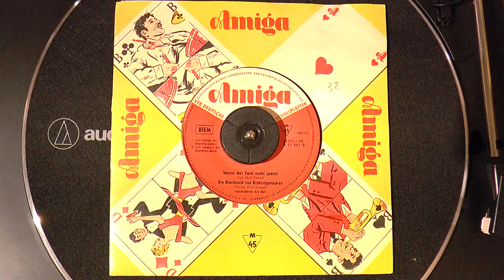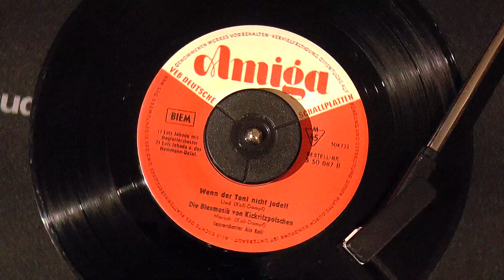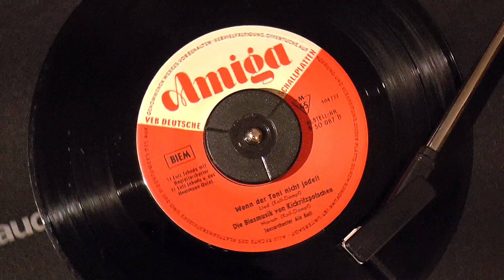"Die Blasmusik von Kickritzpotschen" by Lutz Jahoda & Alo Koll's Brass Orchestra - 1959 Amiga 45rpm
Written and performed by Alois "Alo" Koll and Lutz Jahoda ["Hans Dampf" was one of his lyricist pseudonyms, used when writing songs about Austrian/Bohemian/Czech town topics]!  While Alo Koll's band is credited as "Dance Orchestra", this is definitely *not* dance music!  Not even much of a polka, other than in a cosmic sense.  Koll seemed to take some interesting liberties and create the musical fake-out equivalent of "censored rhyme".  Still, it's a fun piece!
The town band, with the mayor even joining in, is the center of a jubilee broadcast on national radio and television - and Alo Koll's orchestra even has a trombone section for this one!
- "Molly Bums" [sic] written by Michael Jary & Bruno Balz...

Lutz Jahoda, born in Brünn/Brno in 1927 [still alive at this writing], is an interesting figure at the least, making records, appearing in films, stage productions, and television shows, now writing books.  He joined the fire brigade to avoid the Hitler Youth, and the captain of the fire brigade just so happened to be the stage manager at a local theatre.  This led to the start of his career in entertainment, which continued after Germans were expelled from Czechoslovakia in 1946.  Due to the oversaturation of Bohemian-German actors and musicians in Austria, he bounced around both halves of Berlin, eventually settling in the East for good.
Even with opportunities to stay in the West with subsequent tours abroad, he characterized his decision to stay as the "honest" means of supporting his family, rather than try scrambling for clout in the market and risk failure.  He retired from performing in the 1990s partly for that reason - he'd have to start over in an overcrowded market.  During his time in the East, he interestingly decided not to join East Germany's ruling SED party, but instead the GDR's "nationalist", anti-Western "National Democratic Party of Germany".  Reading some of Jahoda's current writing, it's a bit hard to understand why he even bothered choosing one of the bloc-parties versus SED - Gerd Natschinski joined the "Liberal Democratic Party of Germany" at the last second he could, and at least he was known to lampoon the state of German society in both West and East...!  Alo Koll was originally from Aachen, near Belgium, but stayed in Leipzig after the Soviet takeover.  He returned to the West in 1982, passing away in 1984, but collaborated heavily with Jahoda and others to write "snapshot of life" Schlager, stage play music, and more.